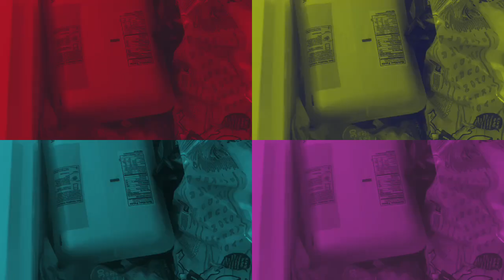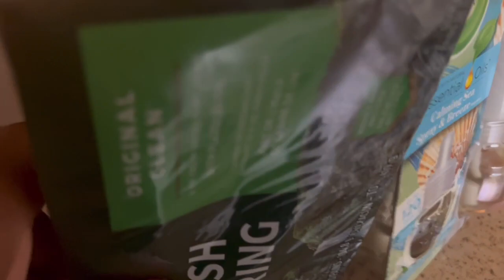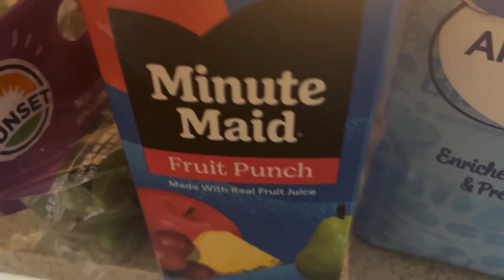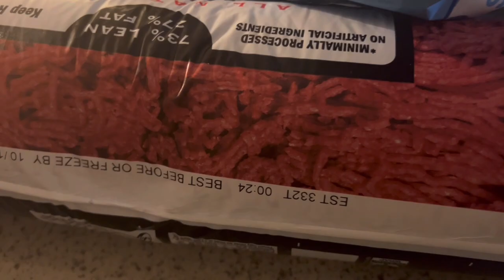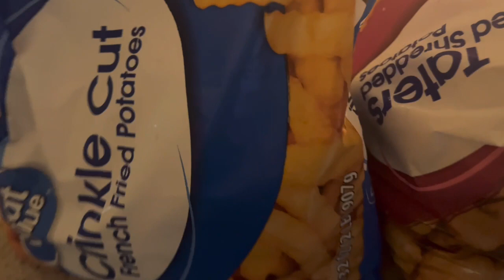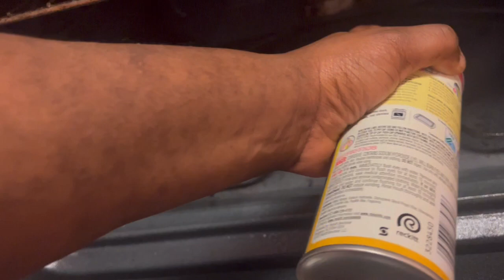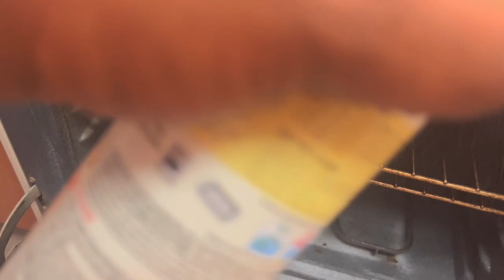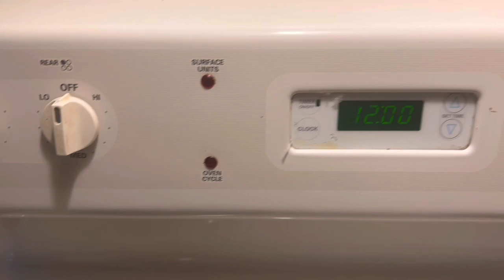Niktober Day 1-8 | Getting myself and house in order| Hauls and more | Married?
Hey Dream Team hope you enjoy this vlog. In this vlog you will get some walmart hauls and an amazon haul , chit chat with me. You will  also get  a mini cooking tutorial . I'm for  grateful for each and every one of you . I love everything about being a content creator and a youtuber. One of these days my channel will be so large. For now I'm Going to enjoy my journey and keep God First and build my brand from the ground  up.  I'm going to work really hard to be the best that i can be.

Shaniks Dreams

5455 Verna Blvd Apt 37703